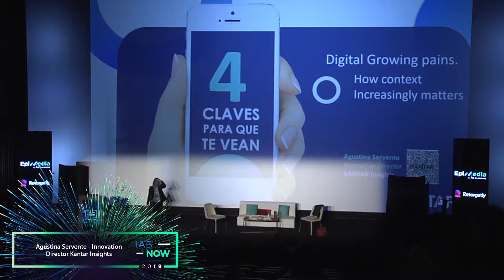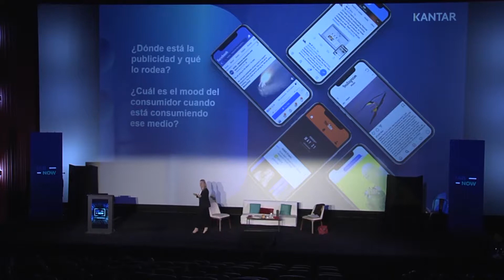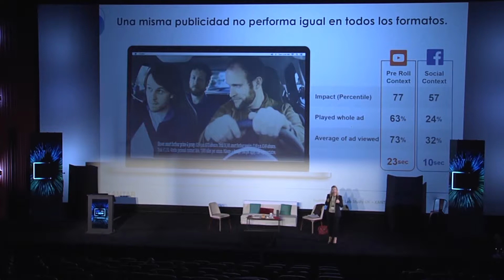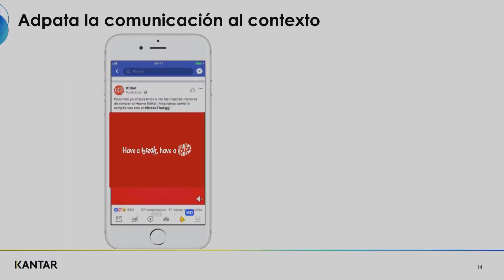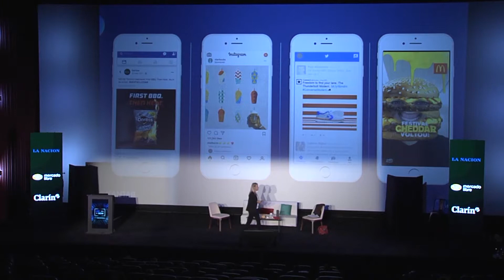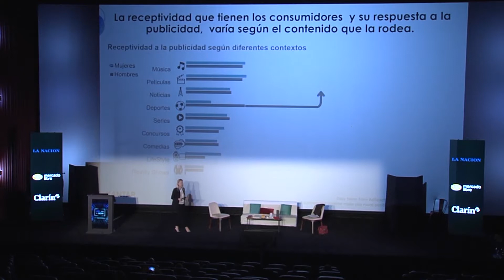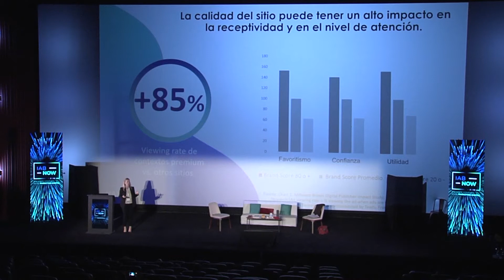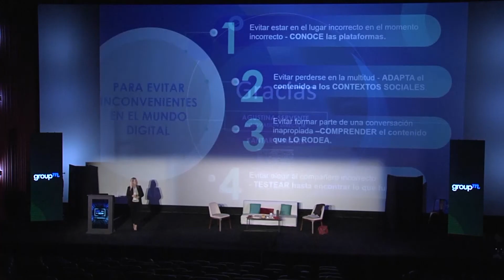"Digital Growing Pains - How Context Increasingly Matters" - IAB Now 2019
Agustina Servente (Innovation Director Kantar Insights) - "Digital
Growing Pains - How Context Increasingly Matters"